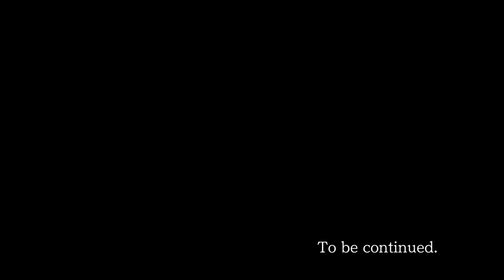Hold it! I hear LIES!! Ace Attorney Trilogy Part 9. Turnabout Samurai Part 5